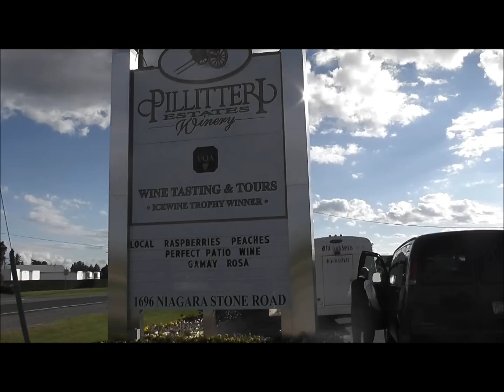Driving Along Queen Street, Niagara-on-the-Lake, Ontario, Canada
Niagara-on-the-Lake is a Canadian town located in Southern Ontario where the Niagara River meets Lake Ontario in the Niagara Region of the southern part of the province of Ontario. It is located across the Niagara river from Youngstown, New York, USA.

This is a video showing the view driving along Queen Street, Niagara-on-the-Lake, Ontario, Canada back in September 2010.

Some of the shops and stores passed include:

Wee Scottish Loft, 13 Queen Street, Niagara-on-the-Lake, Ontario, L0S 1J0, Canada
Crabtree & Evelyn, 15 Queen Street, Niagara-on-the-Lake, Ontario, L0S 1J0, Canada
Corks Restaurant & Wine Bar, 19 Queen Street, Niagara-on-the-Lake, Ontario, L0S 1J0, Canada
Tabi International, 23 Queen Street, Niagara-on-the-Lake, Ontario, L0S 1J0, Canada
Wine Country Vintners, 27 Queen Street. Niagara-on-the-Lake, Ontario, L0S 1J0, Canada
Kennedy's, 43 Queen Street, Niagara-on-the-Lake, Ontario, L0S 1J0, Canada
Stagecoach Family Restaurant, 45 Queen Street, Niagara-on-the-Lake, Ontario, L0S 1J0, Canada
Greaves Jams & Marmalades, 55 Queen Street, Niagara-on-the-Lake, Ontario, L0S 1J0, Canada
Halley's, 57 Queen Street, Niagara-on-the-Lake, Ontario, L0S 1J0, Canada
Bistro Six-One, 61-63 Queen Street, Niagara-on-the-Lake, Ontario, L0S 1J0, Canada
Estia Restaurant, 65 Queen Street, Niagara on the Lake, Ontario, L0S 1J0, Canada
Taylor's Bakery & Ice Cream,  69 Queen Street, Niagara on the Lake, Ontario, L0S 1J0, Canada
Irish Tea Room, 75 Queen Street, Niagara on the Lake, Ontario, L0S 1J0, Canada
The Royal George Theatre, 85 Queen Street, Niagara on the Lake, Ontario, L0S 1J0, Canada
Edward Spera Gallery, 135 Queen Street, Niagara on the Lake, Ontario, L0S 1J0, Canada